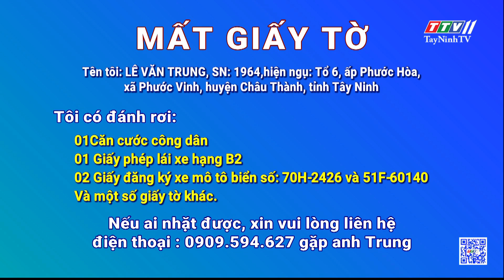Mất giấy tờ tên: LÊ VĂN TRUNG - Sinh năm 1964 - Tổ 6, Phước Hòa, Phước Vinh, Châu Thành, Tây Ninh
Mất giấy tờ - Tên: LÊ VĂN TRUNG - Sinh năm 1964, tổ 6, ấp Phước Hòa, xã Phước Vinh, huyện Châu Thành, tỉnh Tây Ninh | TayNinhTVDVC